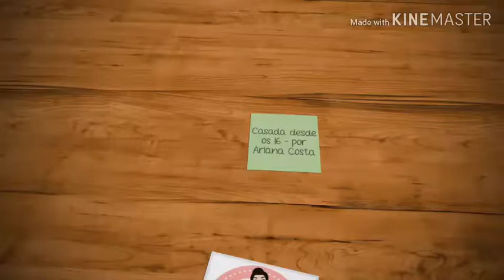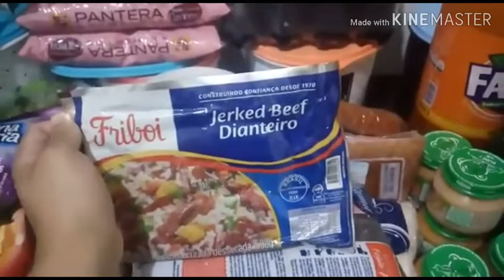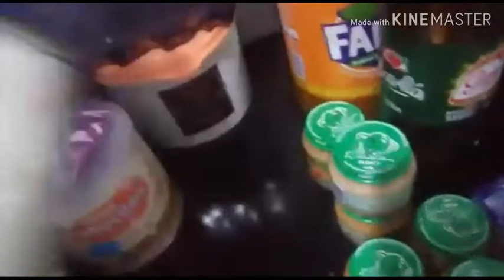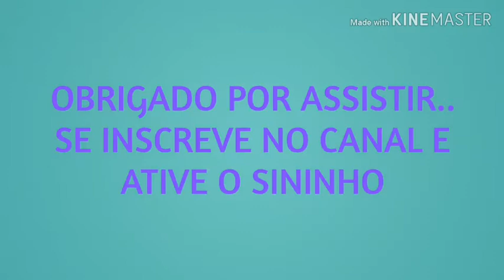Fiz feijoada / meu domingo / família